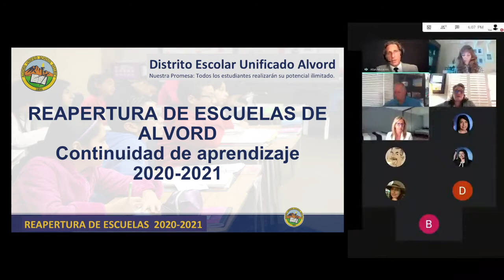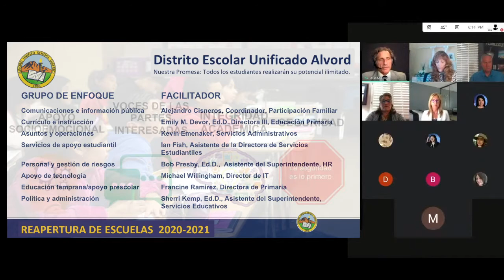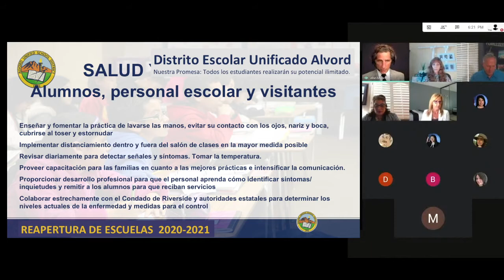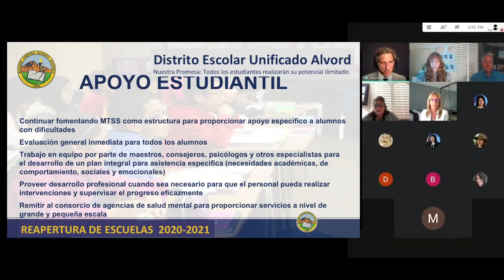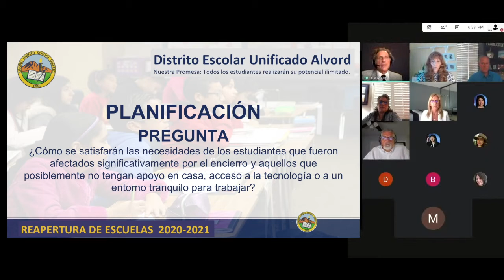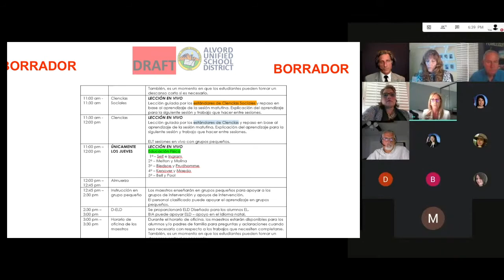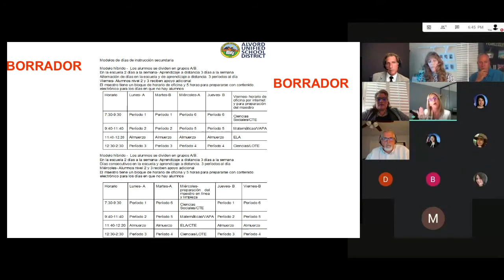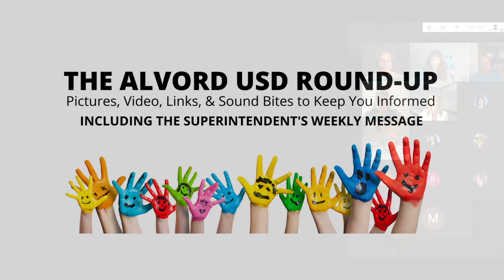Reapertura de Escuelas de Alvord 20-21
Informe del Superintendente para la Mesa Directiva del Distrito Escolar Unificado Alvord.